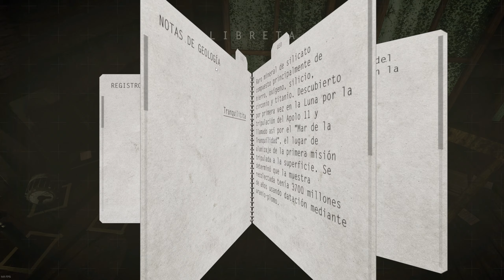Lifeless Moon (3) - Misteriosa expedición a la luna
Durante una expedición a la Luna, dos astronautas se encuentran en una ciudad conocida en la Tierra. Pronto descubren que la ciudad es el comienzo de un extraño y misterioso viaje...

Lifeless Moon es un sucesor espiritual de nuestro título anterior, Lifeless Planet.
Lifeless Moon lleva a los jugadores a un fantástico viaje a través de los ojos de los astronautas de la era Apolo. Habrá plataformas ligeras y un enfoque más profundo en los acertijos que en Lifeless Planet. La experiencia central del juego es de exploración y descubrimiento, complementando los temas misteriosos y psicológicos de la historia.

▬▬▬▬ INFORMACIÓN PC ▬▬▬▬
CPU: AMD Ryzen 9 5900x
MB: ASRock X370 Gaming X
GPU: MSI GeForce RTX 3080 10GB
GPU: HP Nvidia T400 2GB (OBS)
RAM: 32GB 4000MHz